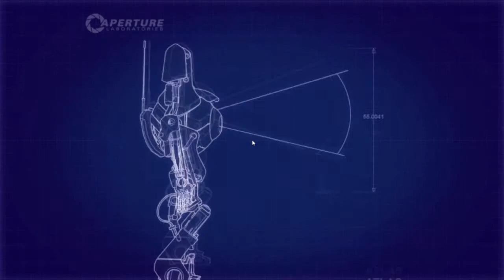portal 2 with Soul! ep 4